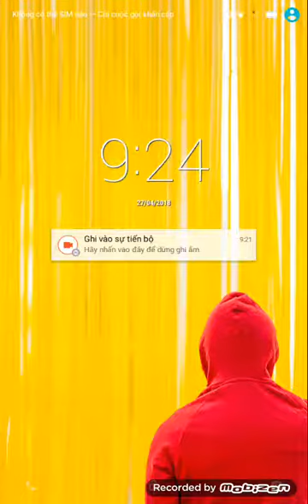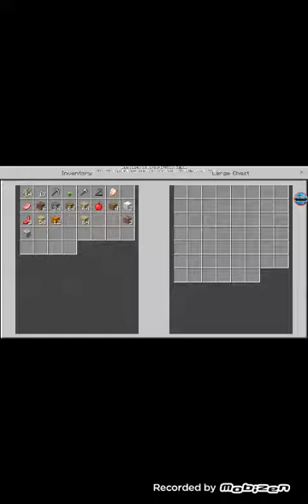Noob đã thấy được hang sắt | Noob hành trình thành pro | tập 2